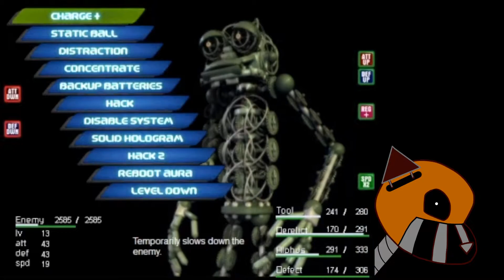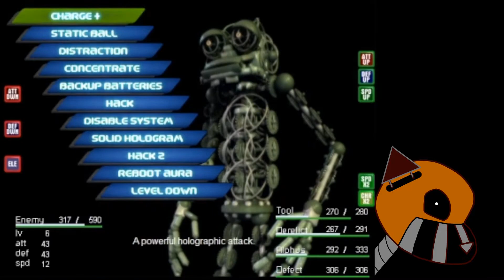GREEN EGGS AND... MORE EGGS! | The Desolate Room (9)